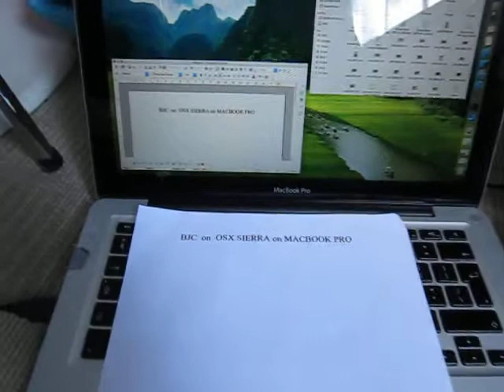Canon BJC 80 Printing on Mac OSX Sierra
Here is proof that you can use BJC 80 on a Mac running Sierra.

Instructions to install BJC 80 on a Mac:

You will need Mac drivers and the driver of rite USB/Parallel Adaptor Lead

and for the usb adaptor

Instructions:
1. plug in and turn on printer
2. install gutenprint and usbtb
3. remove out and re-insert usb
4. Add printer in system preferences ➤ printers